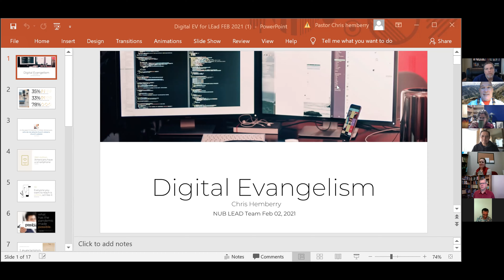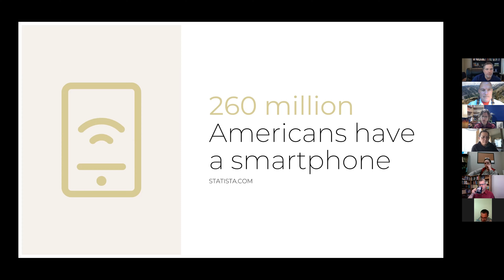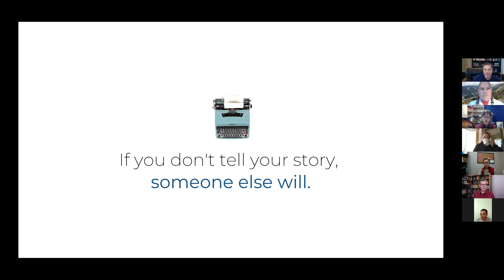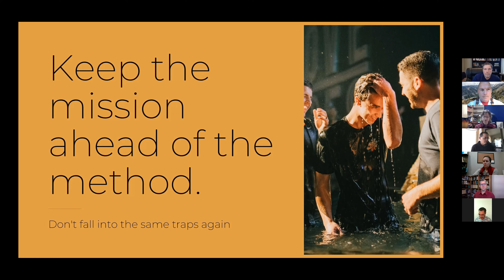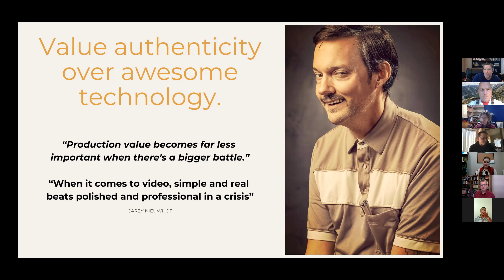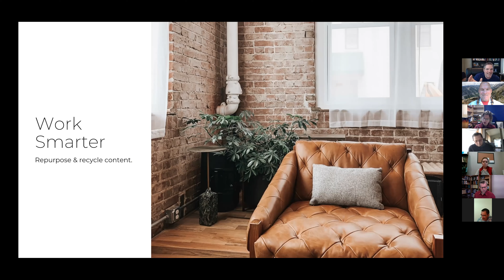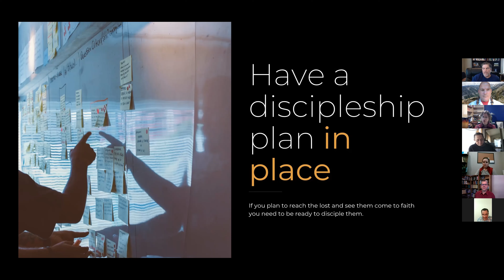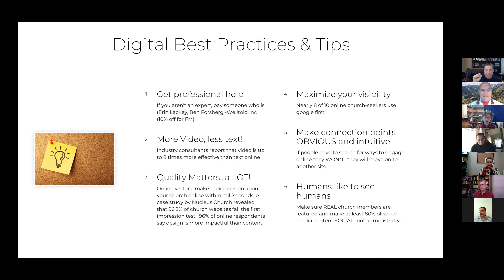Digital Evangelism Hemberry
Chris Hemberry, pastor of Foothills Community Church in Oroville, CA, provides illuminating instruction on the need to rethink evangelism to include digital platforms and provides excellent tools to implement digital outreach as well as internal community building.  This session is approximately 40 minutes and is followed by questions and answers.